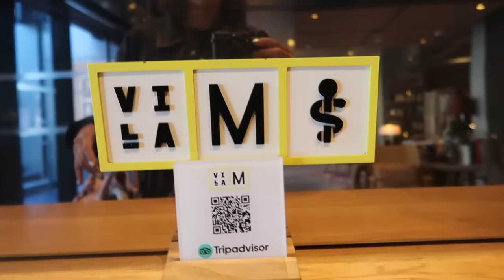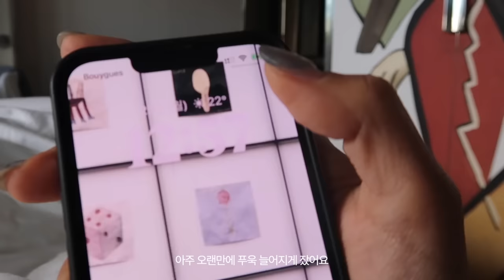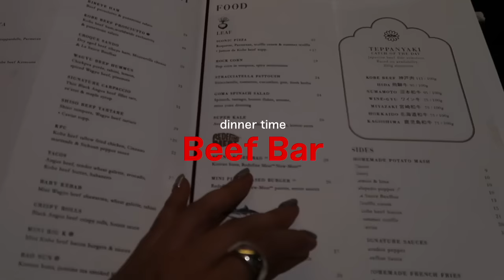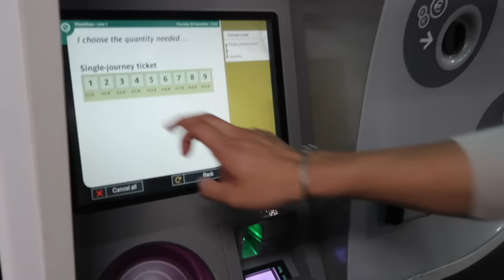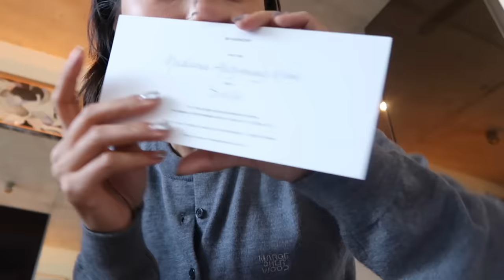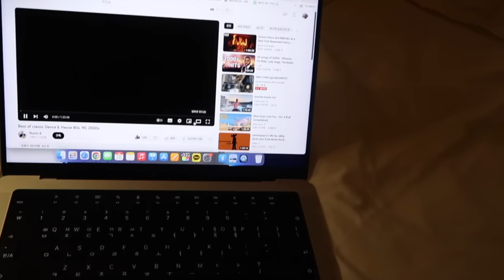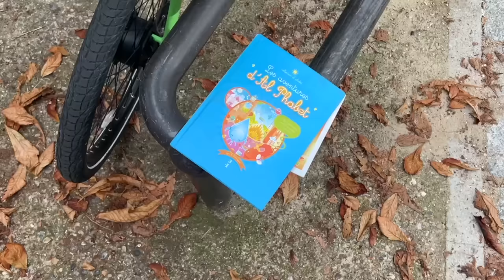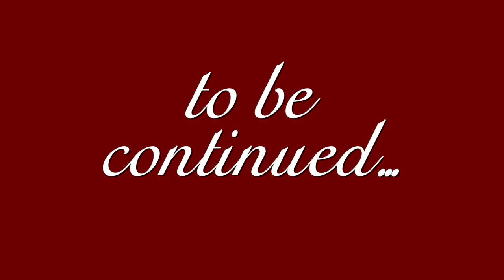PARIS VLOG 현실과 이상 속 나의 9월 파리 (완연한 가을 그리고 패션위크!) ep.01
FALL IN PARIS 9월. 🌰 그저 사랑스러운 가을의 파리 & 파리패션위크 ep. 01
오늘 영상에는 입생로랑 뷰티의 광고가 포함되어 있습니다.

🖤 영상 속 소개드린 YSL BEAUTY 엉크르 드 뽀 쿠션은
공식몰 에서 자세히 확인해주세요!

🌹 sns.